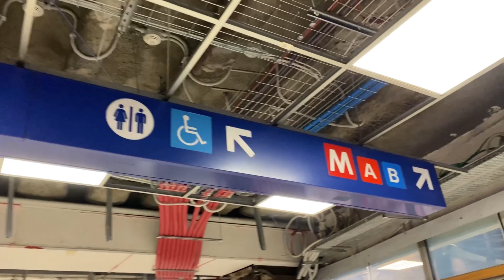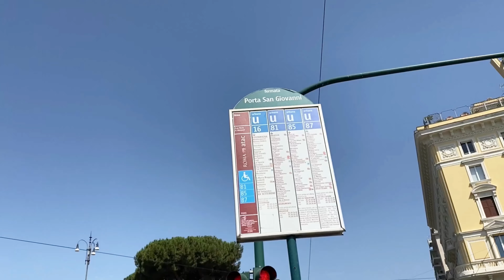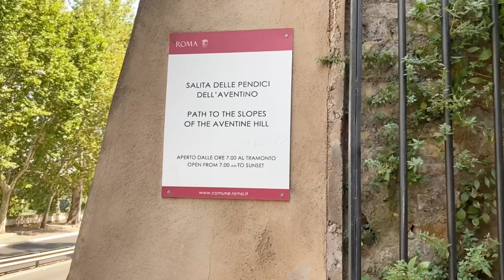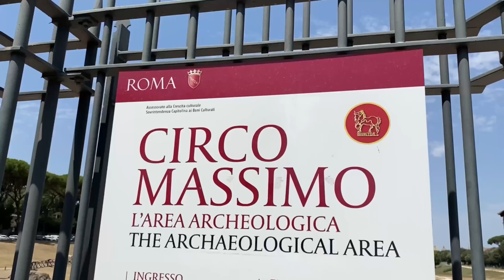Explore Eu: Rome, Italy (Part 1)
One of dream cities are Rome and Vatican in Italy. Not only because of its amazing landmark called Coliseo and other historical structures and basilicas but also the Roman history behind those. In this video we’ll gonna explore Rome, Italy.

For Covid documentation, our entry requirements to acces Rome click here for EPLf👇👇

Getting around the city of Rome and Vatican?

Need a fast currency exchange to transfer money anywhere you are to any part of the world? Get the most fastest, convenient, low service fees and higher rate remittance money app.

Compare it now and get a free transfer up to 15,000czk

Social